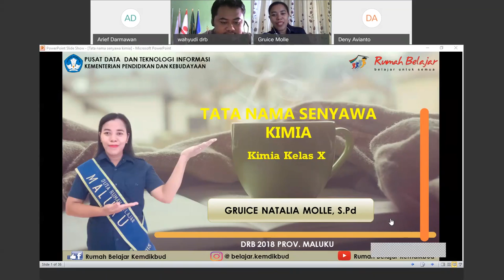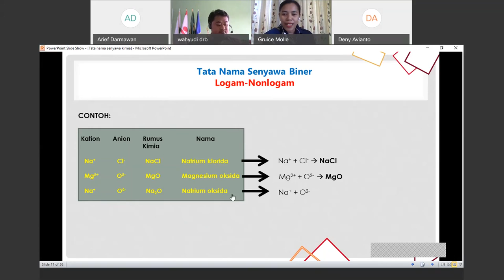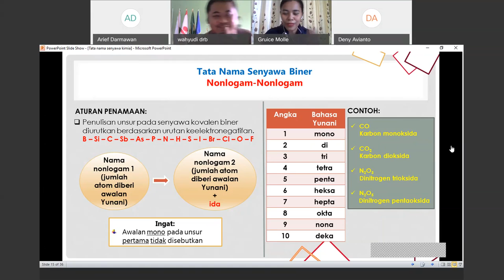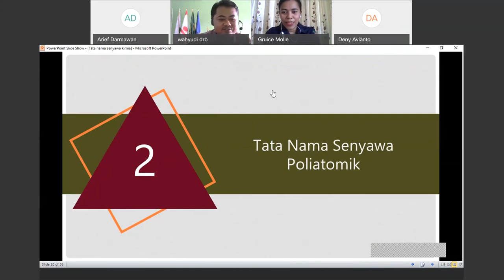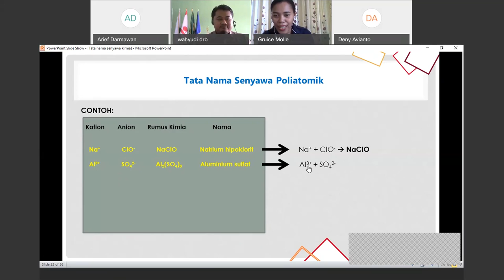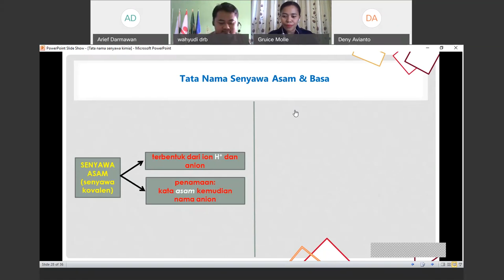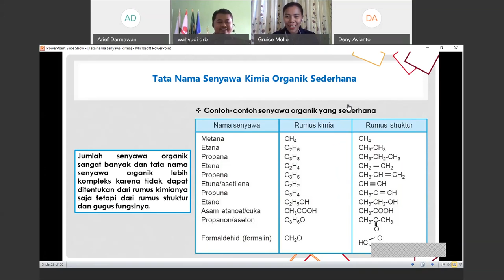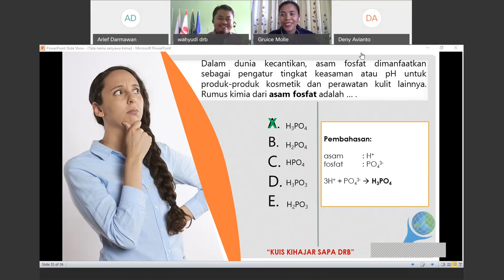Kimia SMA - Tata Nama Senyawa oleh Gruice Natalia Molle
Halo, Sahabat Rumah Belajar, untuk mendampingi kalian yang sedang belajar di rumah, yuk simak Video Sajian Pembelajaran Daring (SapaDRB) Bersama Duta Rumah Belajar Gruice Natalia Molle pada Materi Kimia SMA - Tata Nama Senyawa.